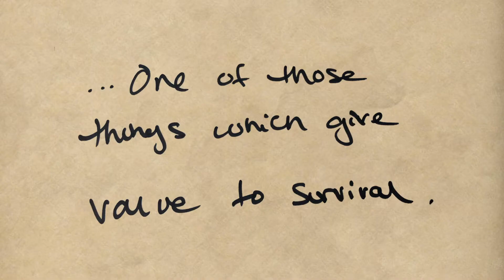Brynn Elliott - Nerdy Girl Music Series- "Miss You"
Welcome to Nerdy Girl Music Series! In each episode I'll perform a song and share my unknown, nerdy inspiration behind the music.

In this episode I'm talking about friendship and the power that those special relationships can have in your life!